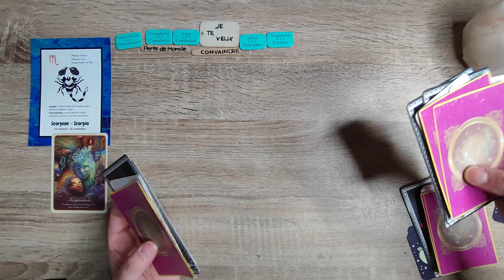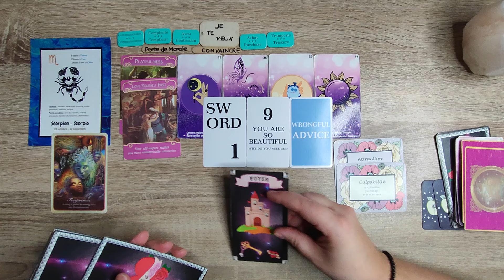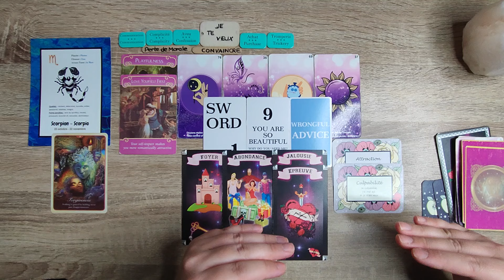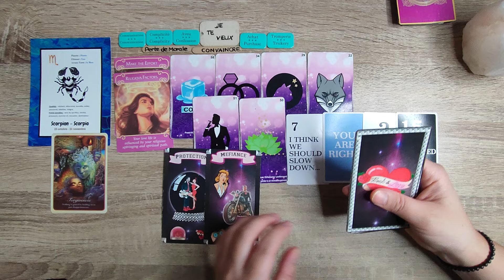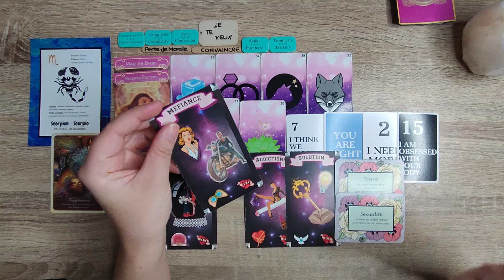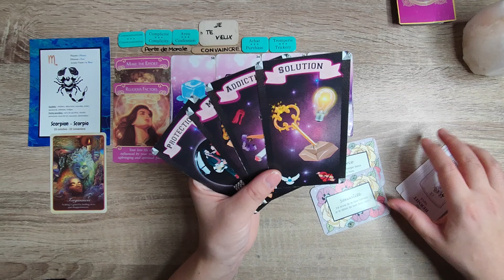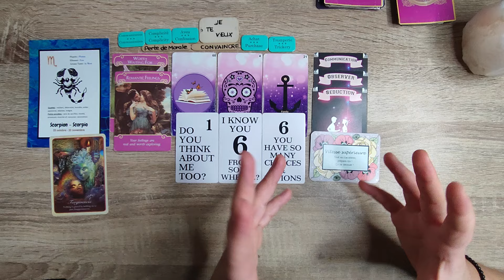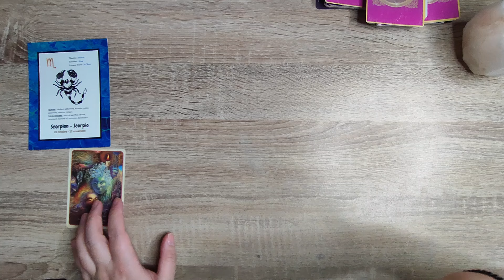Scorpion SENTIMENTAL MARS 2024 - CÉLIBATAIRE / COUPLE / AMOUR INTÉRESSÉ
Je te délivre des messages sur CE MOIS DE MARS 2024  avec les cartes.